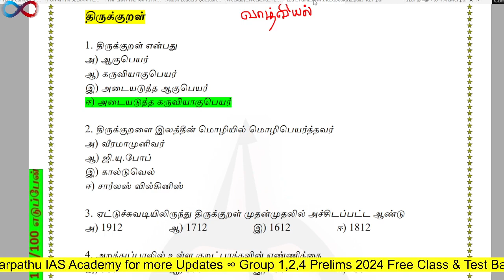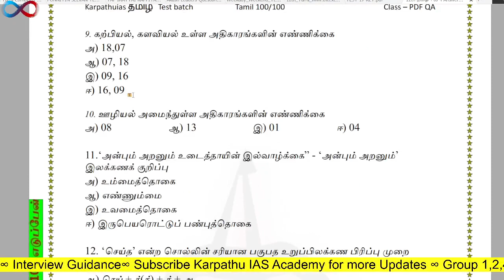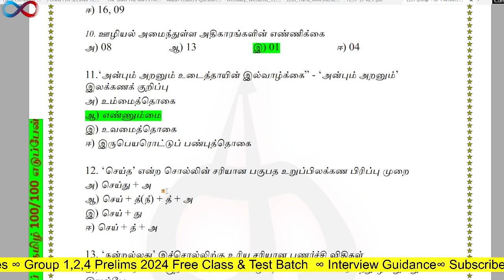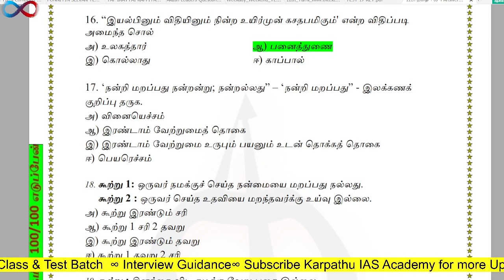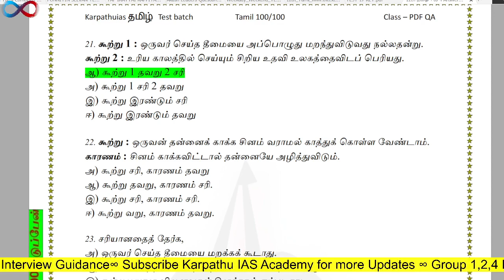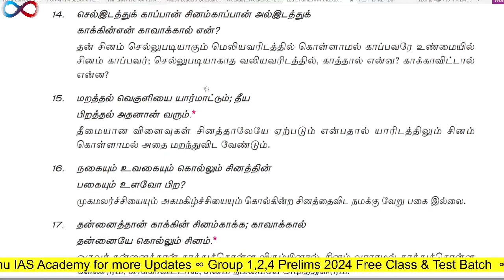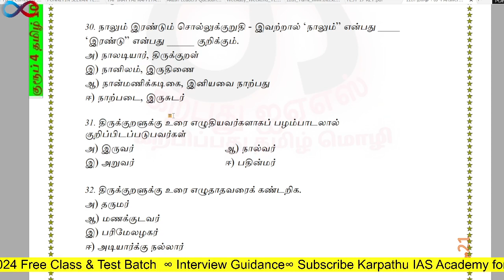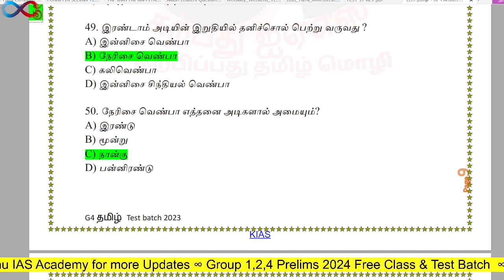12th வகுப்பு திருக்குறள் 37-QA முழுவதும்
TNPSC
tnpsc exam
Government job

FOLLOW @Karpathuias